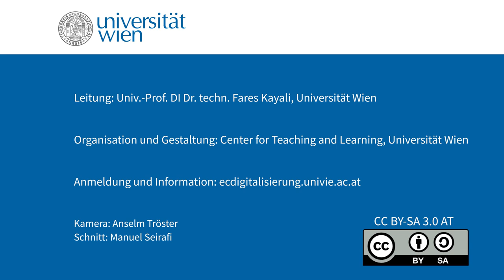Preview: Peter Reichl, Uni Wien: „Achilles und die digitale Schildkröte"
Prof. Peter Reichl argumentiert in seiner Vorlesung, dass der digitale Wandel sich von ähnlichen historischen Umstürzen insbesondere durch ein neues Paradigma von Globalisierung unterscheidet. Er wird einige zugrundeliegende Perspektiven und Konsequenzen daraus skizzieren. Ob uns Zenons bekanntes Paradoxon dabei helfen kann?